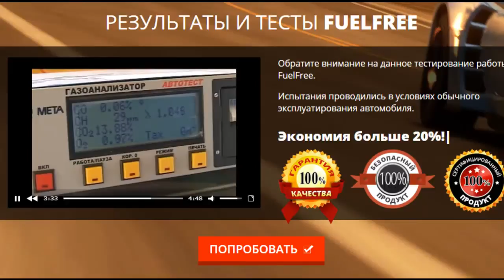КАК РАБОТАЕТ ЭКОНОМИТЕЛЬ ТОПЛИВА FUELFREE НАЧНИ ЭКОНОМИТЬ БОЛЬШЕ 20%ТОПЛИВА